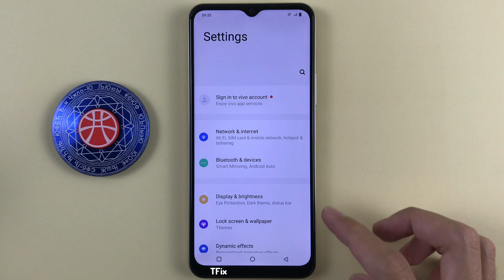Vivo Y16 Support home screen rotation?